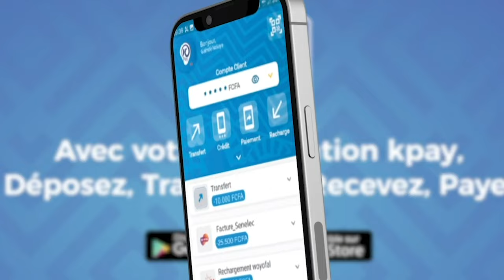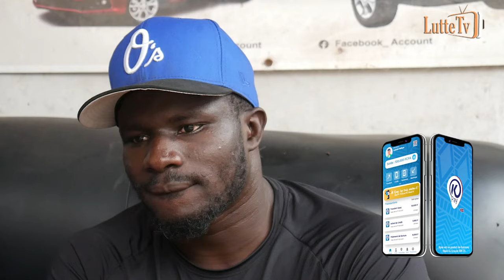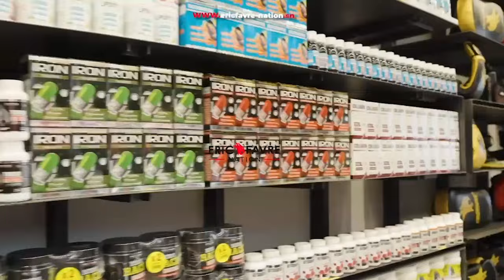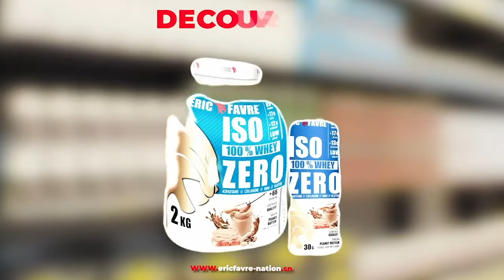Mbacké Faye Avertit Sokh bou Ndaw : "Na waaj bou baax. Loumou paré rek dinako fi fek…"